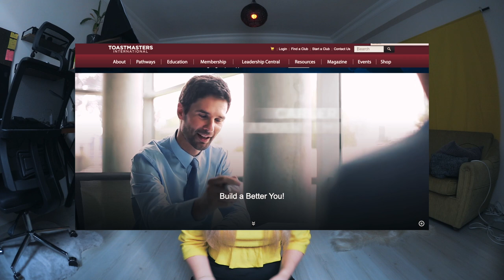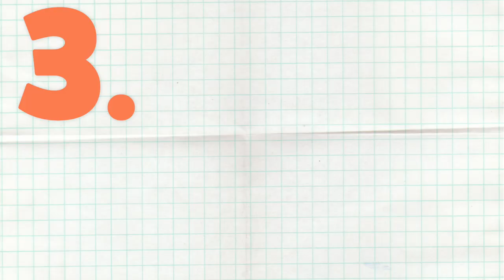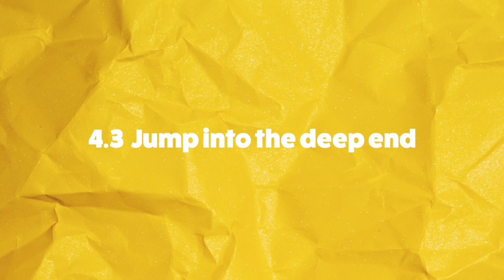How to make better videos as an INTROVERT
I'm an introvert. Many years I tried to change myself, but I realized that it doesn't really work. You can improve yourself, grow, practice to become a better speaker and try to adapt "extrovertive" personality traits but at the end of the day you'll still be an introvert. There are its own challenges when it comes to video making and being an introvert. In this video im talking about the best practices on how to make better videos as an introvert, because it is possible to become a better filmmaker. I

00:51 HOW TO ACT NATURAL (AND MORE ENGAGING) ON CAMERA
04:48 HOW TO FILM AND SPEAK IN PUBLIC
07:03 HOW TO INCLUDE OTHER HUMANS IN YOUR VIDEOS
09:15 HOW TO PITCH YOUR CREATIVE IDEA TO A BUSINESS
11:13 PRACTICE BEING AN EXTROVERT

EQUIPMENT I USE:
Main Lens
2nd lens